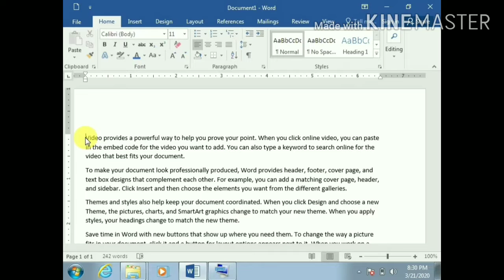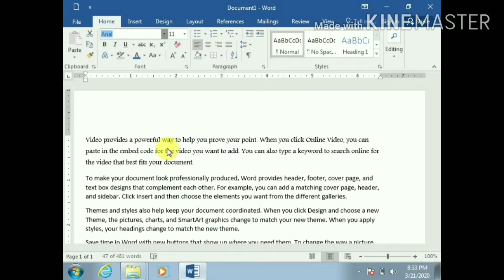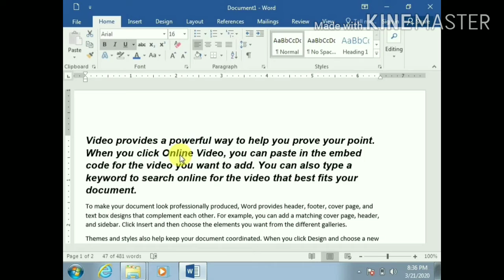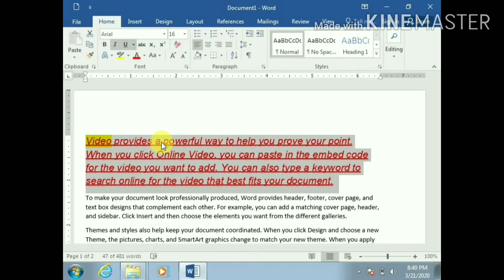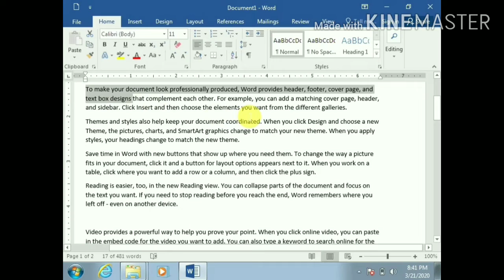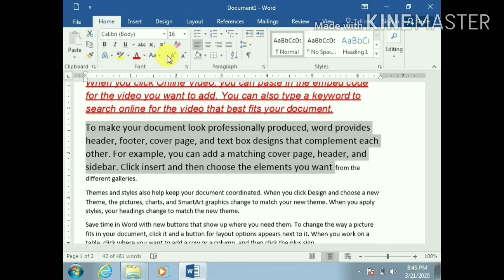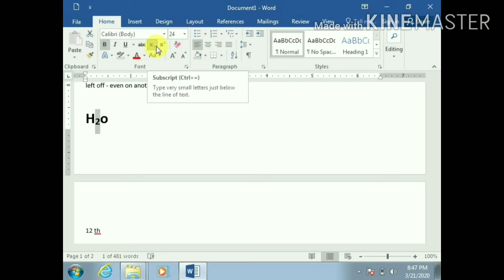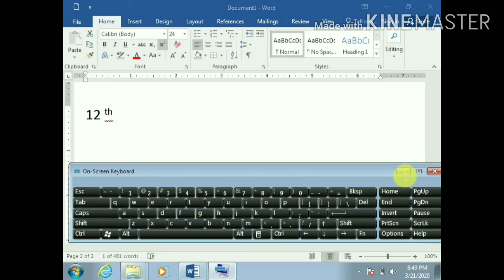FONT GROUP IN HOME TAB FULL DETAIL